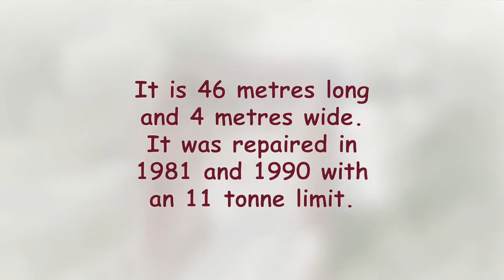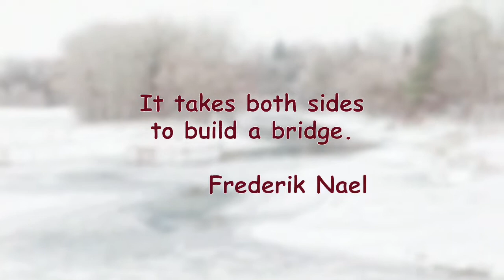Nith River 1913 Bridge Street Bridge, Waterloo Region Canada